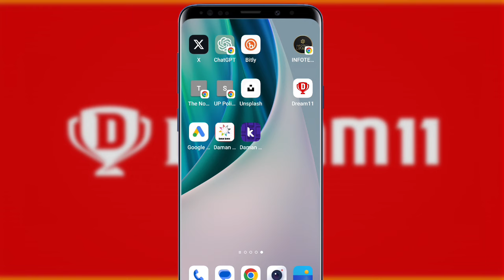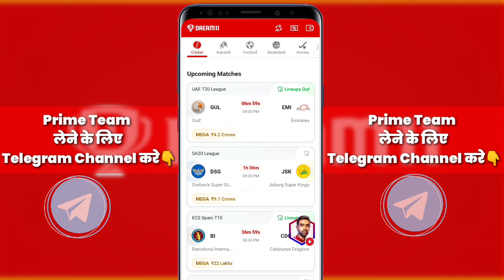Fantasy में Fund कैसे Add करे ? How to Add Fund in Fantasy App | Fantasy me Fund kaise Add Kare 2024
Dream11 में Fund कैसे Add करे ? How to Add Fund in Dream11 App | Dream11 me Fund kaise Add Kare 2024

हेलो मेरे प्यारे दोस्तों, मुझे आशा है कि आपको ये वीडियो अच्छी लगेगी, अगर आपको ये वीडियो, सच में अच्छी लगी हो तो इस वीडियो को अपने दोस्तों के साथ जरूर शेयर करें और इस वीडियो को लाइक करें, चैनल को अभी सब्सक्राइब करें

1). dream11 me account me Fund kaise add kare
2). dream11 me fund kaise add karen 2024
3). dream11 me dusra account me fund kaise add karte hai ?
4). how to add fund in dream11 account
6). dream11 id me fund kaise add kare
7). dream11 mein paise kaise add kare
8). dream11 me paise kaise add karte hai
9). dream11 account me paise add kaise kare
10). dream11 me account me cash kaise add kare